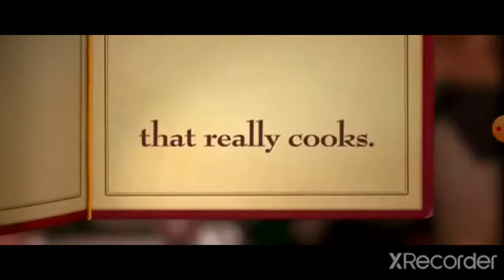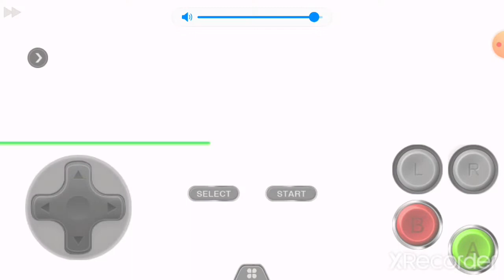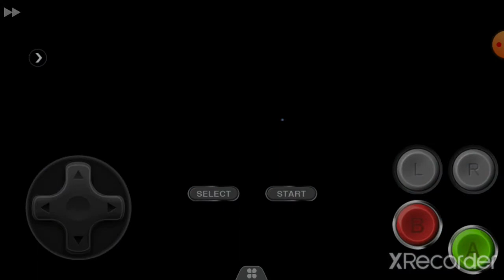Disney's Ratatouille Gba para Android part 1(Descrição)